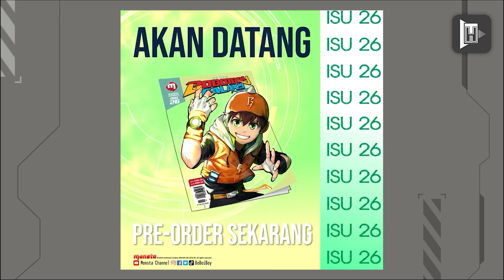Ejen Ali New Series 2023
Ejen Ali berikan kabar kalau mereka akan rutin mengupdate kisah ali melalui Seri terbarunya yaitu VLOG ALI

Hmm, ayo ikuti berita menarik lainnya divideo ini ya

Semoga bisa terhibur dengan video yang kami sajikan.